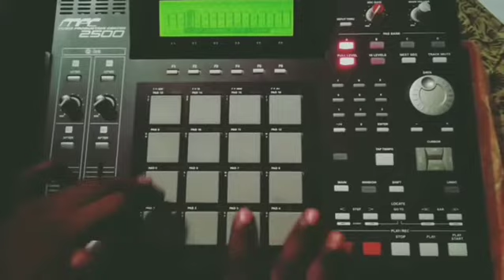Ramesh changanacherry (9605572870)